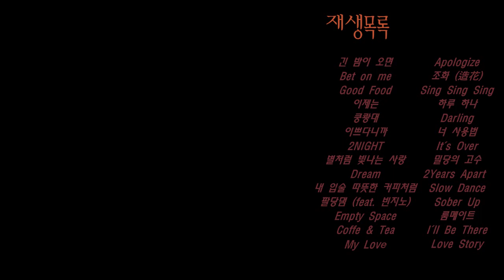광고없는 에디킴(Eddy Kim) 노래모음 (신곡포함) + Eddy Kim song without ads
에디킴 전집 수록하였습니다.
항상 찾아 들어주셔서 감사합니다 :)